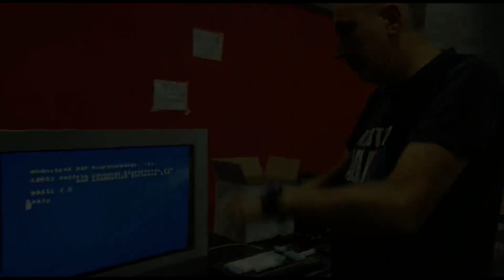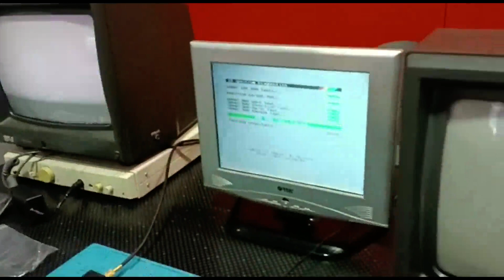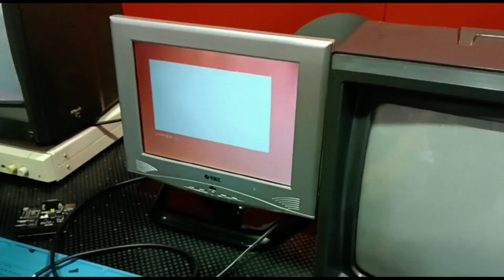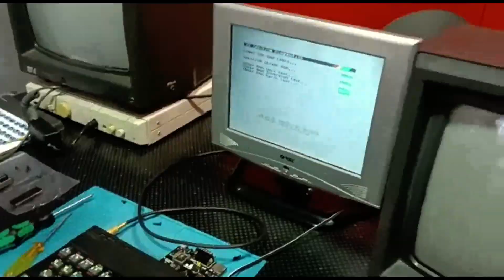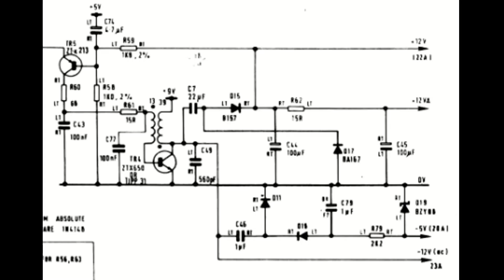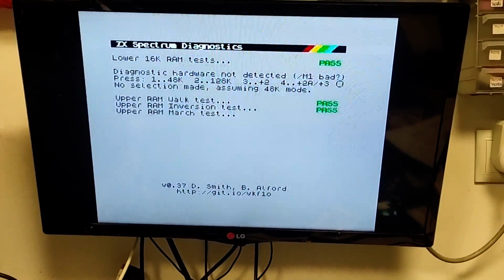Reparación ZX Spectrum 48K en RetroParla Edición Cacharreo (1)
Hola amigos y "enfermos" de los 8 bits.

Hoy os traigo el vídeo de las reparaciones de dos ZX Spectrum de 48K, de los amigos José Luis y Jesús que amablemente se pasaron por RetroParla el pasado 13 de noviembre de 2022.

Agradecer a todos los os acercasteis por el evento y en especial a los compañeros de AUA y a mi gran amigo Tintxu que sin él y sus imágenes no hubiera podido realizar este vídeo (podéis visitar su canal

Además de estos ZX Spectrums cargé la furgona y me llevé a casa unos cuantos "cacharros" que iré mostrando sus reparaciones en próximos vídeos.

Espero os sirva y os haya gustado,
y espero poder veros en próximos eventos.

Un saludo grupo.